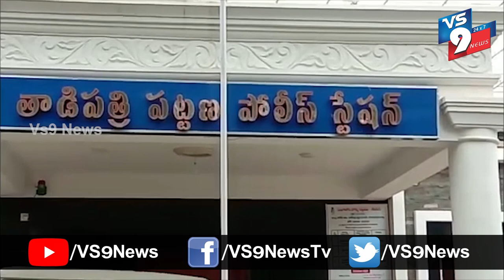తాడిపత్రిలో మంగపత్తా జూదము ఆడుతున్న పలువురు అరెస్టు చేసిన పోలీసులు ||VS9NEWS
Watch:
తాడిపత్రిలో...
మంగపత్తా జూదము ఆడుతున్న పలువురు అరెస్టు చేసిన పోలీసులు.

తాడి పత్రిలో
లోపల బయట అను మంగపత్తా జూదం  ఆడుచున్న పద్నాలుగు మందిని పోలీసులు
అదుపులోనికి తీసుకున్నారు. వారి వద్ద నుండి రూ.2,35,280/- నగదు, పదకొండు సెల్ ఫోన్లు స్వాధీనం చేసుకున్నారు. ఆంధ్రప్రదేశ్ గేమింగ్ యాక్ట్  ప్రకారం కేసు నమోదు చేయడం జరిగింది అని డిఎస్పీ శ్రీనివాసులు తెలిపారు.